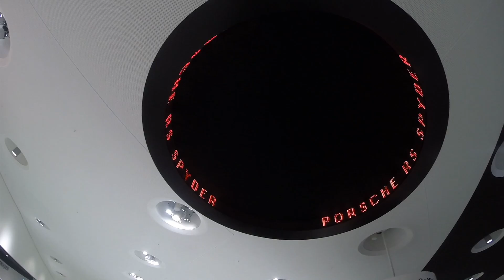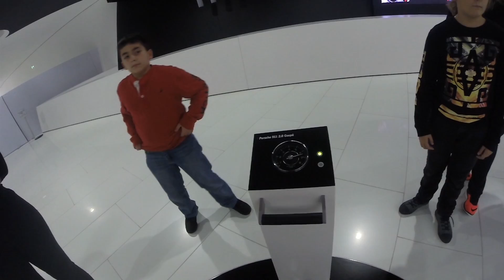Porsche Museum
Travel to Germany and tour the Porsche Museum in Stuttgart

Upbeat Indie - Tortex